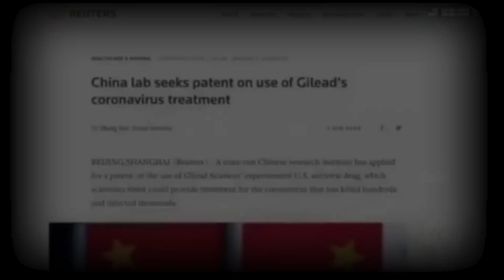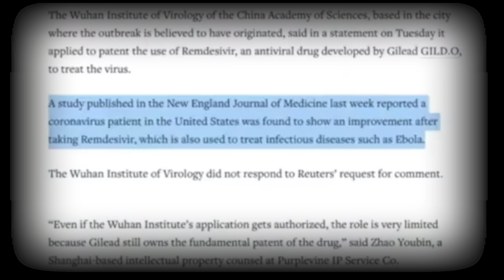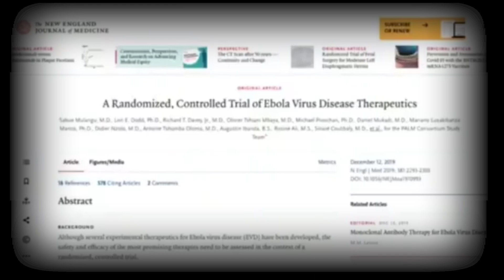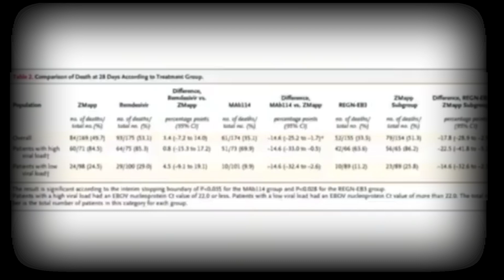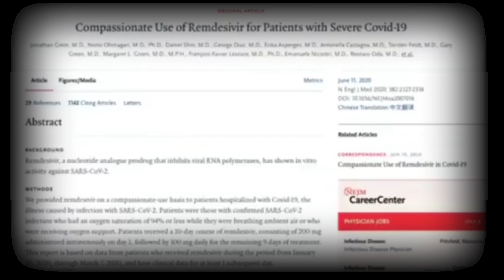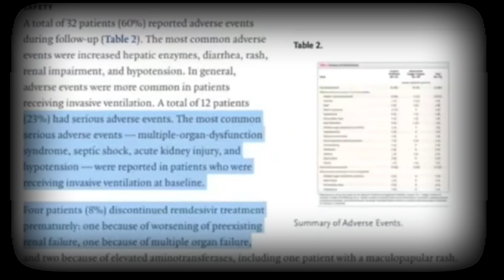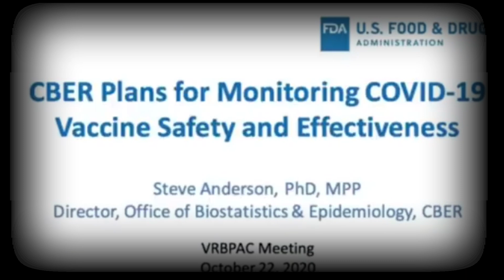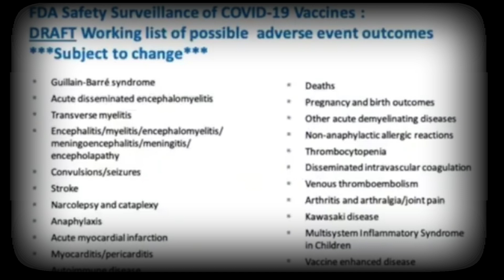SIDE EFFECTS: The use of Remdesivir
QUOTED SOURCES:

Compassionate Use of Remdesivir for Patients with Severe Covid-19

China lab seeks patent on use of Gilead's coronavirus treatment

CBER Plans for Monitoring COVID-19 Vaccine Safety and Effectiveness Steve Anderson, PhD, MPP